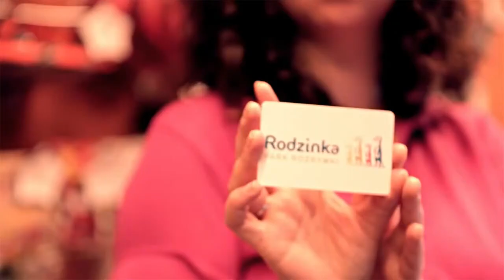Park rozrywki Rodzinka /